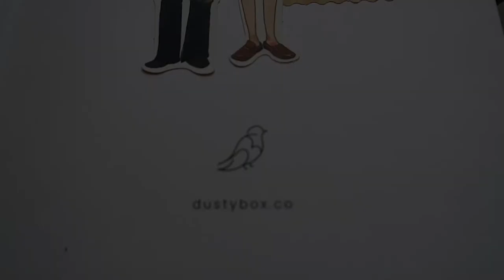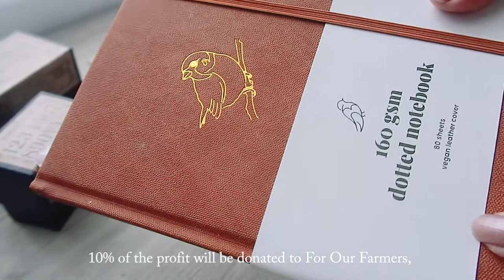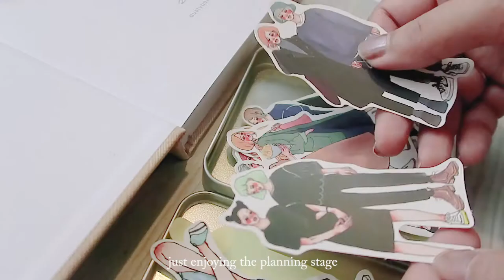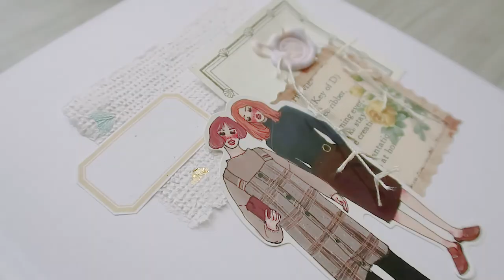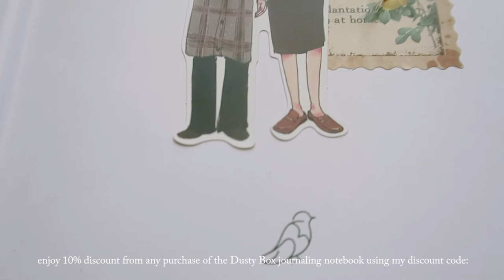Journal With Me Featuring Dusty Box Journal Notebook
Hey guys!

It's been a while, I want to share with you my new journal notebook from Dusty Box.

xoxo,
Joannie